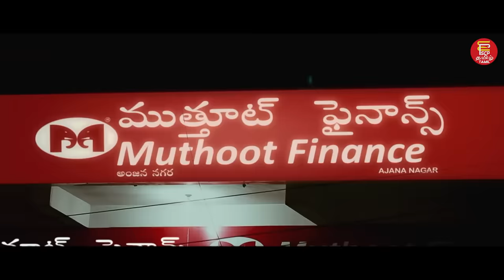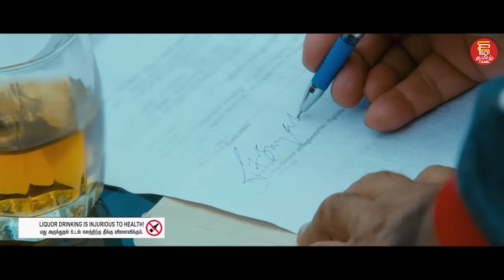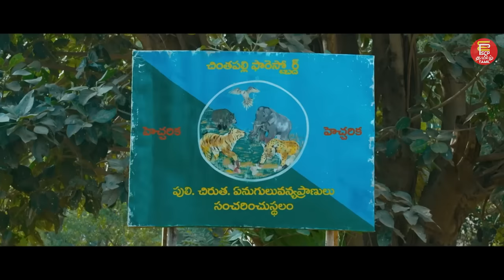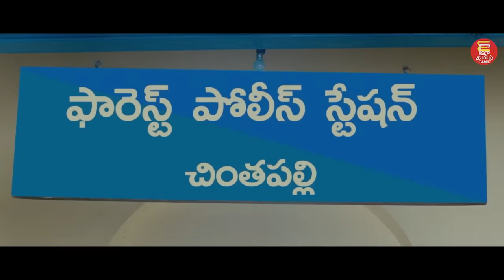ROCKING STAR YASH | NEW TAMIL MOVIE | GAJAKESARI I YASH | AMULYA | ANANT NAG | S KRISHNA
Watch Rocking Star Yash New movie Gajakesari in Tamil Full HD

It deals with the story of Baddi Krishna (Yash),who will be a cool dude in the town. Ananth Nag, who will be the Matadhipathi(chief of temple) will decide to make Baddi Krishna as his successor.Though Krishna will not be interested in the traditional and religious practices,situation will leads him towards that post.
Directed by S. Krishna
Screenplay by Tharun Sudhir, S. Krishna
Story by S. Krishna, Yogaraj Bhat, Tharun Sudhir, Santhosh Ananddram (also dialogues)
Starring Yash, Amulya
Cinematography Satya Hegde

Superhit Tamil Dubbed Movies
Best Tamil Movies
Superhit Movies of Yash in tamil
Superhit Comedy tamil
Blockbuster Movies tamil
New Tamil Movies
Blockbuster Tamil Dubbed
Action tamil movie
Superhit Blockbuster Release tamil
Gajakesari in tamil
Tamil Movies 2022
Tamil Trailers
Tamil Super Hit Dialogues
Tamil Blockbuster Movie Collections
Super Star Yash movies tamil dubbed
new tamil movie full HD 2022
new tamil movie
tamil movies
movies tamil